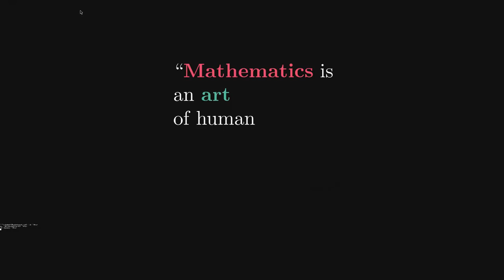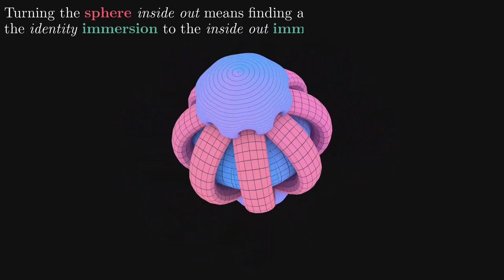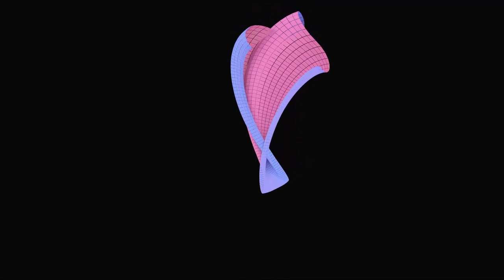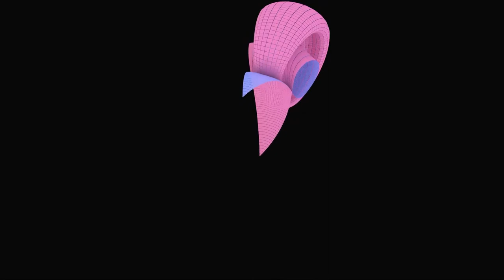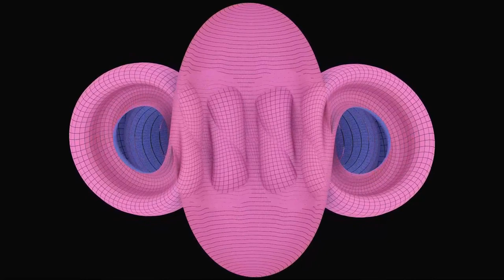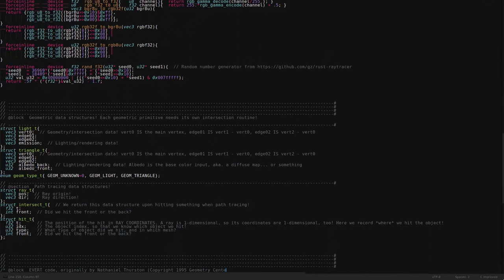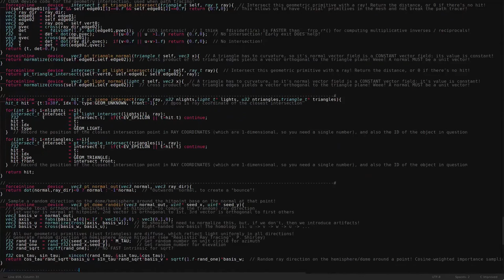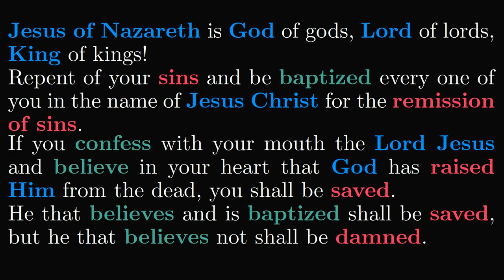Turning a Sphere Inside OUT | Visualization & CUDA code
In 1957, Stephen Smale proved that it's possible to turn a sphere inside out, a process called a sphere eversion, by classifying "nice" transformations from the sphere to 3D space.

In the 90's, a team at the Geometry Center implemented a specific sphere eversion discovered by William Thurston.

Now we take their implementation, written by Nathaniel Thurston in C++, port it to the GPU, and path trace it on two GPUs using code by Sam Lapere.

# "Rock of Ages | Harp" by Joel Tutka Music

1. Rock of Ages, cleft for me,
From Thy riven side which flowed,
Be of sin the double cure,
Save me from its guilt and power.

2. Not the labor of my hands
All could never sin erase,
Thou must save, and save by grace.

3. Nothing in my hands I bring,
Simply to Thy cross I cling;

4. While I draw this fleeting breath,
See Thee on Thy judgment throne,

# Salvation

Jesus of Nazareth is God of gods, Lord of lords, King of kings!
Repent of your sins and be baptized every one of you in the name of Jesus Christ for the remission of sins.
If you confess with your mouth the Lord Jesus and believe in your heart that God has raised Him from the dead, you shall be saved.
He that believes and is baptized shall be saved, but he that believes not shall be damned.
[Acts 2, Romans 10, Mark 16, Deuteronomy 10, Joshua 22, Psalm 136, Psalm 50, Daniel 2, Daniel 11, Prayer of Manasseh, 1 Timothy 6, Revelation 17, Revelation 19]

# William Thurston clip at the beginning